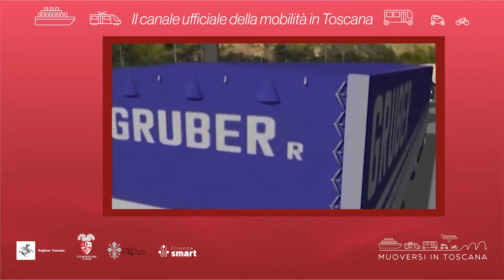Muoversi in Toscana - Edizione delle 9 del 19 luglio 2022